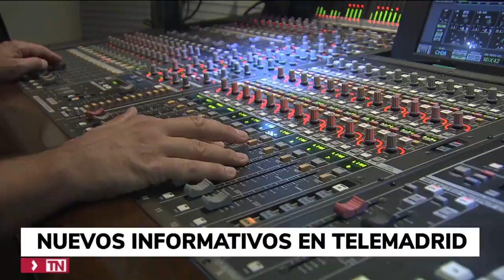temporada 21 2022 tv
Temporada 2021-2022 Informativos Telemadrid Telenoticias